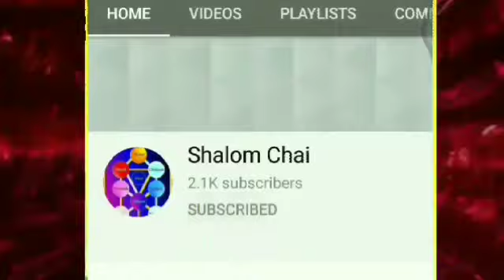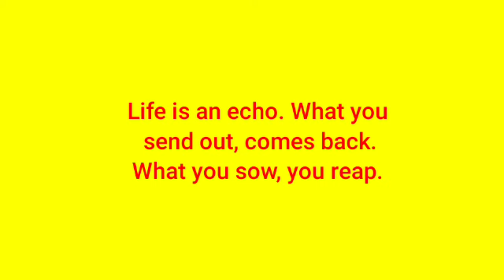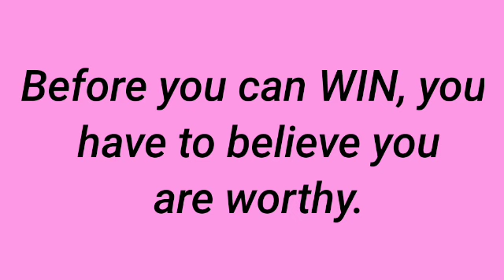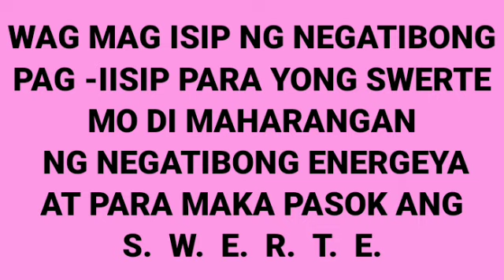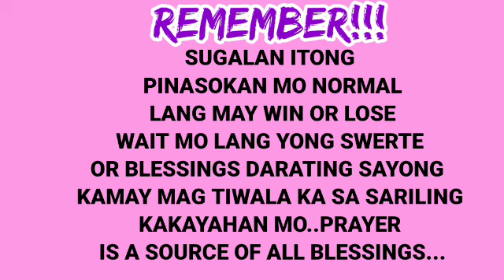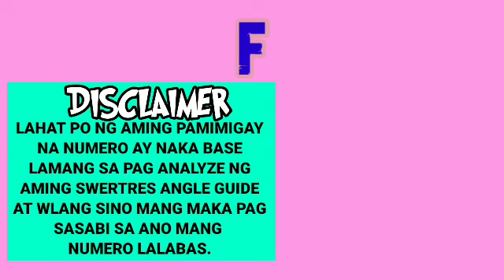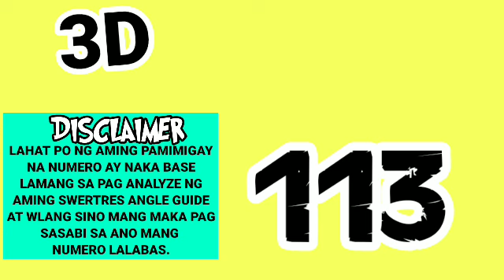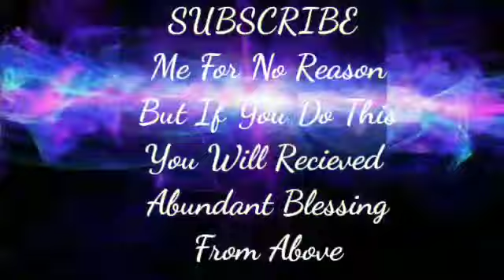SWERTRES HEARING TODAY (NOV 2,2021) FOR 3D / STL / EZ2 / TARGET RAMBOL / MAINTAIN / ON THE SPOT